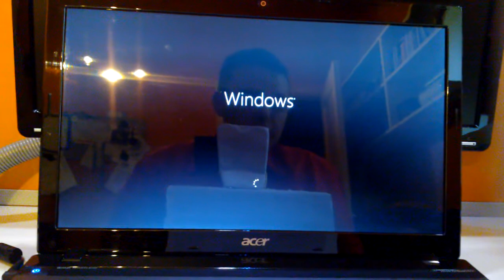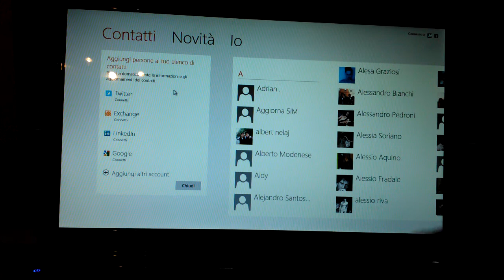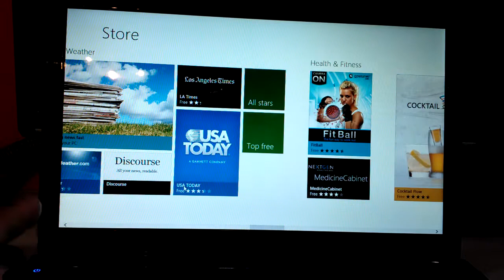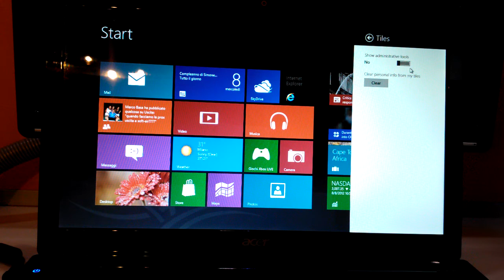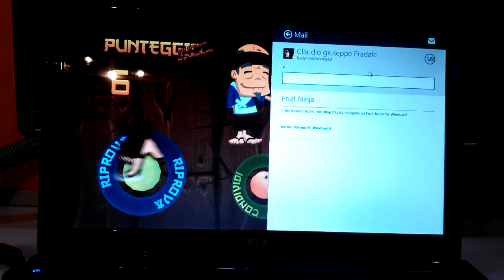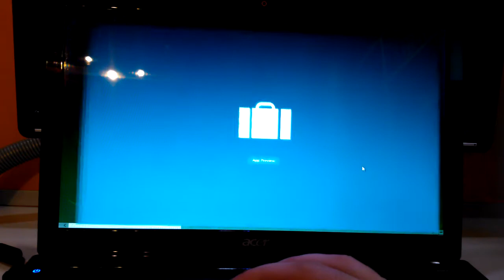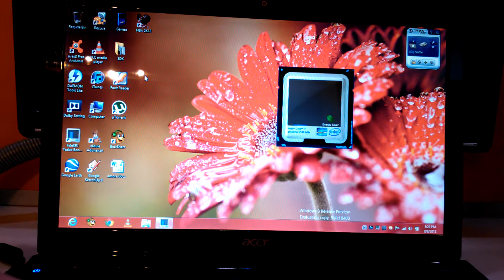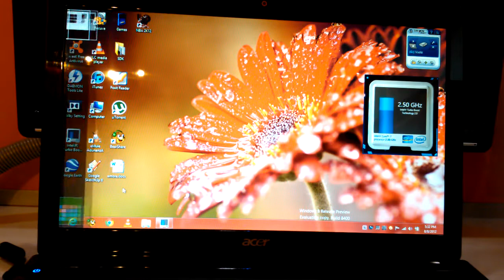Review Mehand - Microsoft Windows 8 build 8400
In anteprima la nuova versione BETA  del sistema operativo Windows 8 di casa Gates !